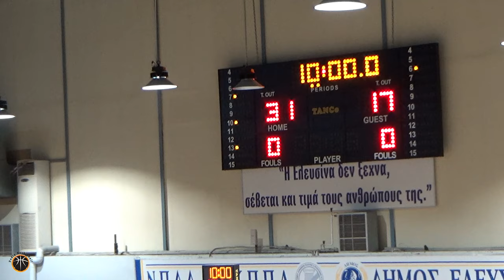ΠΑΝΕΛΕΥΣΙΝΙΑΚΟΣ ΑΟΚ 🆚 ΑΕ ΑΙΞΩΝΗ ΓΛΥΦΑΔΑΣ ΠΡΩΤΑΘΛΗΜΑ ΕΣΚΑΝΑ Β' ΑΝΔΡΩΝ 2023-24 Highlights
Β' Ανδρών ΕΣΚΑΝΑ - 17η αγωνιστική
Πανελευσινιακός U23🆚Αιξωνή Α.Ε. Γλυφάδας 86-70
📆Πέμπτη 8.2.24
🕣20:30
📍Κλειστό "Τάκης Βογιατζής"
Διαιτητές: Κολίλας, Ερμίδης, Πέππας
Δεκάλεπτα: 31-17, 48-36, 68-55, 86-70
Πανελευσινιακός (Βούλγαρης, Γερογιάννης):
Καραΐσκος 7, Γράψας 17(3), Εικοσιπεντάκης 7, Μανωλάτος 21(2), Φωτίου 9(2), Μπουρντένης 7(1), Μπουρίτης 8, Πατρίκης 2, Πουρουτσίδης 6, Κιανζεβ, Τυρμπετάρι 2, Λομτατίντζε
Αιξωνή (Γκονουλού): Λύτρας 5, Παπανικολάου 11(1), Κάππος 18, Παναγόπουλος 2, Έξαρχος 13(1), Χρήστου 8, Δημητρακόπουλος 3(1), Βουρτσάνης 4, Κατσούρης 3(1), Ιωαννίδης 3, Ρόκος, Πασπαράκης